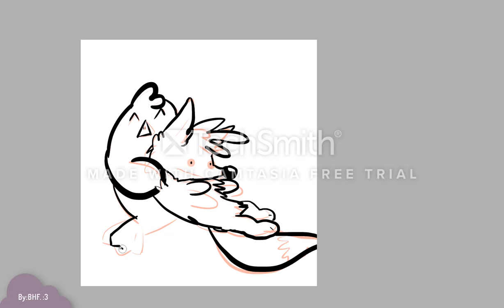Cute Penguin & Fox - Speedpaint